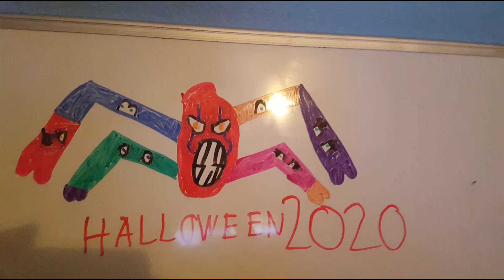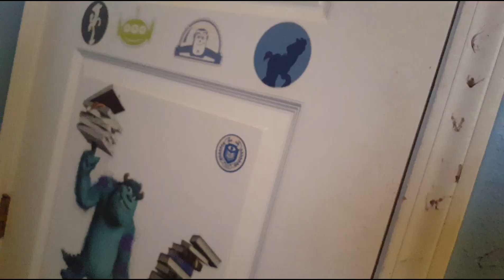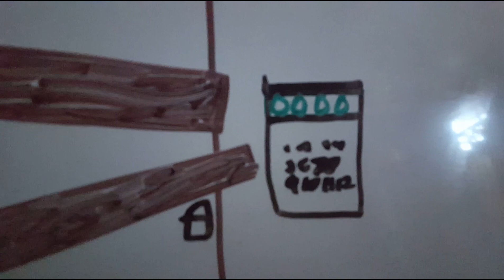Piggy Chapter 1: House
This is chapter one if you want you can ask me to make all of chapters